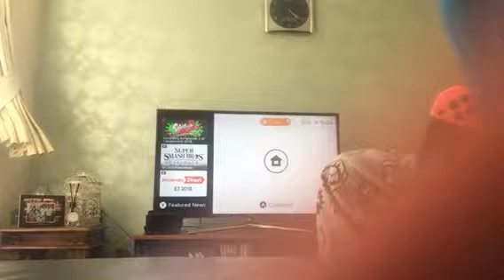Mario rabbids kingdom battle donkey kong adventure short walkthrough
Hi guys I’m mario master gamer today I’m posting a short video freken because the other video was too long and I wanted to post a different video a short video but this video shows gameplay of donkey kong adventure for Mario rabbids kingdom battle for the Nintendo Switch